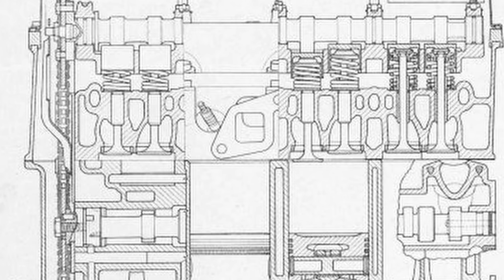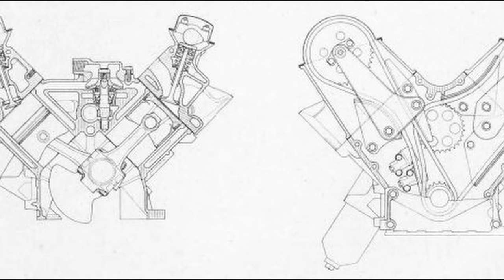Why Did The Triumph Stag OVERHEAT? Classic Car Myth Busted!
Think of the Triumph Stag and you likely think of overheating - British Leyland's gorgeous V8 GT was infamous for cooking its engine during the 1970s, but why?
Proudly supported by Lancaster Insurance - get a quote on YOUR classic car insurance

Welcome to Classics World, your ultimate destination for all things classic cars! 🚗💨🌟

We bring you enthusiastically knowledgeable content, embracing the nostalgia of vintage automobiles while celebrating their relevance in the modern world. Our engaging storytelling, expert insights, and warm, inclusive community make us your go-to source for everything classic cars in the UK and beyond. Join us as we preserve automotive heritage, sharing captivating narratives and personal anecdotes that ignite the passion of car enthusiasts everywhere.

Chapters
0:00 Triumph Stags Overheat...
0:42 Poor Quality Control
1:12 Water Pump Placement
1:45 Expansion Tank Height
1:57 Leaks
2:27 Problems Solved!